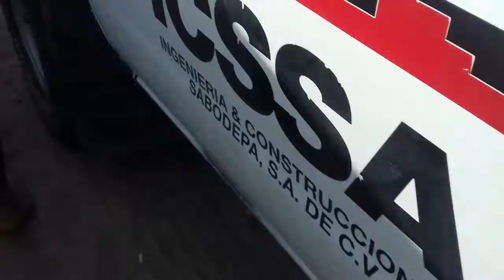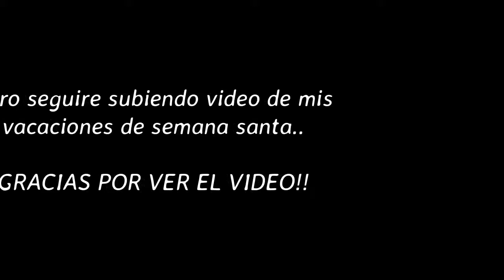No es común ver a un LEMUR CATTA en la Playa!